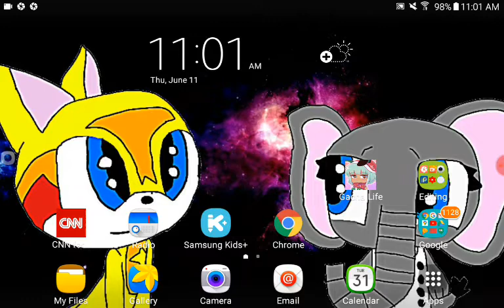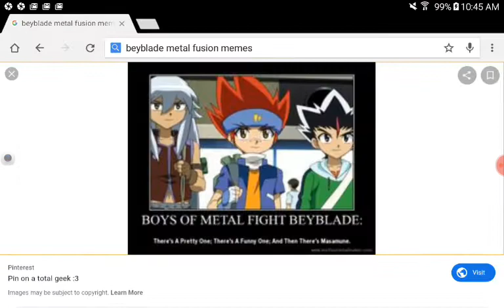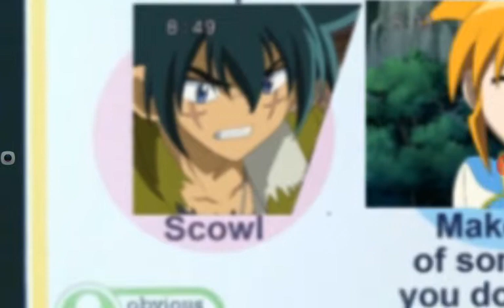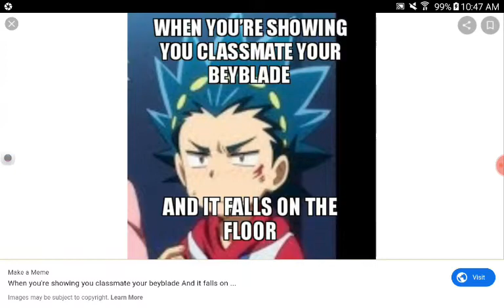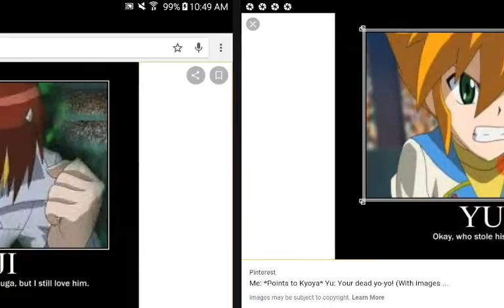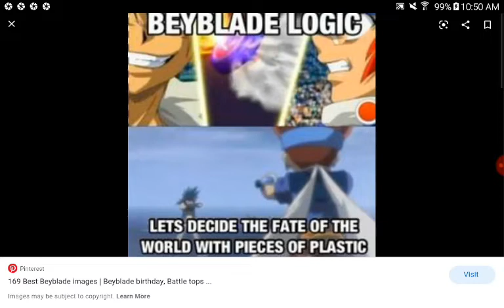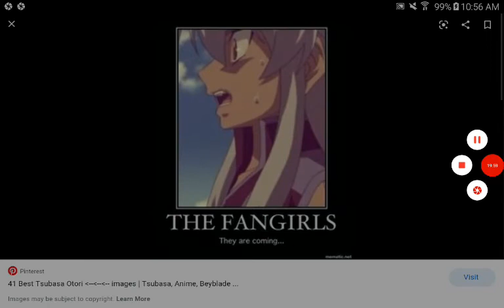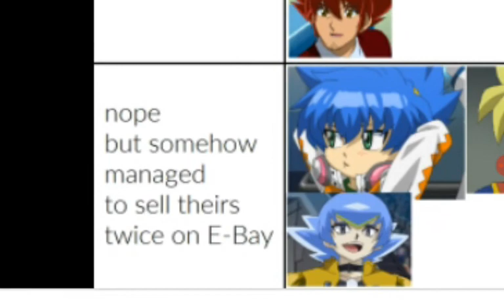Reading out beyblade memes that I found on the Internet